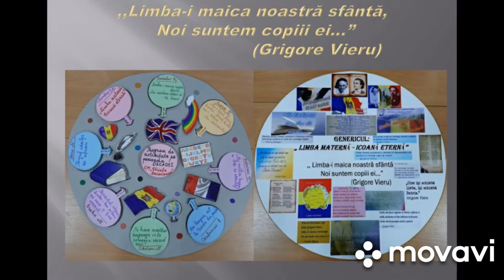LIMBA MATERNĂ - ICOANĂ ETERNĂ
În perioada 22-26 februarie 2021, în Școala Profesională nr.4, mun. Bălți s-a organizat Decada disciplinelor „Științe socioumane”. În cadrul decadei s-au desfășurat activități cu genericul: „LIMBA MATERNĂ - ICOANĂ ETERNĂ”.